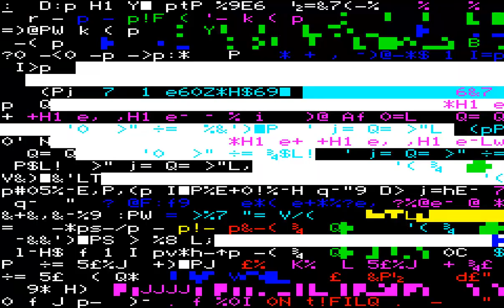CAROUSEL ~ UNOFFICIAL PORT OF ARCADE CARNIVAL ACORN BBC MICRO PROTON PANTHEON Bostjan Grandovec